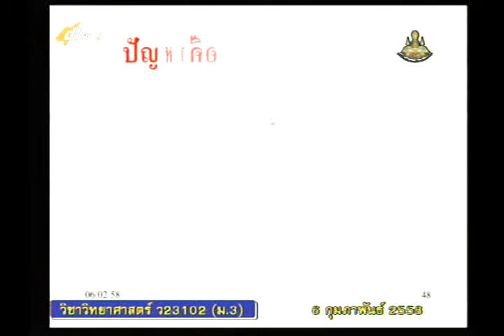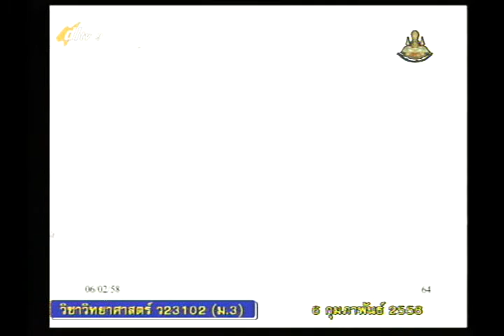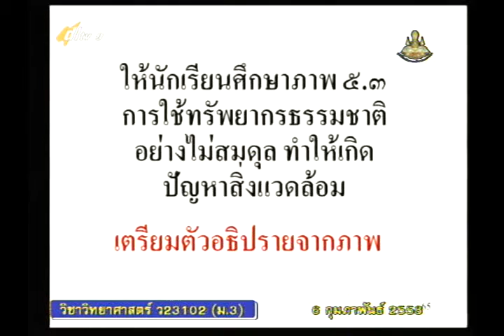035D+9060258+ว+อภิปรายปัญหาสิ่งแวดล้อมและเสนอแนะแนว+scim3+dl57t2